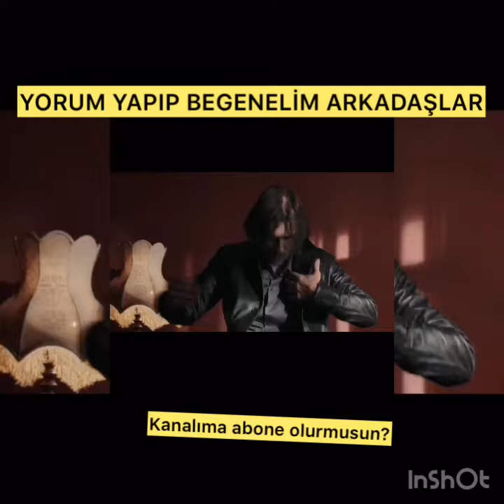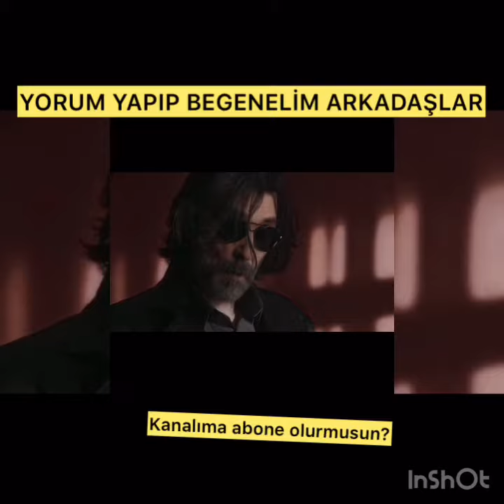Behzat Ç. Bir Ankara Polisiyesi DETAYLI ANALİZ Offical video Bölüm 1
Behzat Ç. Bir Ankara Polisiyesi

25 Temmuz'da Sadece BluTV'de!
Esra: “Ağladım; çünkü seninle konuşamadım. Ağladım; çünkü sen beni görmüyorsun ve ben seni seviyorum... Sen ancak birisi öldüğünde duygusal yaklaşabiliyorsun. Senin duygu alanına girebilmek için illa ölmek mi lazım? Cesaretin olmadan ne yapacaksın ki? Hayatımda tanıdığım en korkak adamsın. Herkese meydan okuyorsun ama kendi duygularından korkuyorsun. Geçmişe saplanıp kalmışsın. En büyük felaketler senin başına gelmiş değil mi? En büyük acıları sen çekmişsin, ben hiçbir bok bilmiyorum ki… Acı nedir bilmem, yalnızlık nedir bilmem! Dünyanın ekseni kaydı Behzat! 12 cm yerinden oynadı; sen bana 1 cm bile yaklaşmadın. Saplantılısın...”

Behzat: “Bak ne güzel söyledin… Saplantılıyım ben… Benden bir bok olmaz! Biz seninle hep kavga ederiz, mutsuz oluruz biz seninle.”

Esra: “Mutsuz olalım! Ne var. Biz de mutsuz oluruz. Ben seninle mutsuzluğa da varım…”

Yayınlandığı dönemde tüm Türkiye’deki yalnızları aynı sahneye ağlatan, aynı karaktere güldüren, aynı umudu aşılayan… Uzun lafın kısası: Aynı ânı yaşatan efsane dizi Behzat Ç. Bir Ankara Polisiyesi, tüm bölümleriyle şimdi, yeni sezonuyla ise 25 Temmuz'da sadece BluTV'de!

Gemide (1999), Dar Alanda Kısa Paslaşmalar (2001), Barda (1006) ve Çiçero (2019) gibi filmlerden tanıdığımız usta yönetmen Serdar Akar’ın yönettiği; 46 Yok Olan (2016) ve Mehmet: Bir Cihan Fatihi (2018) gibi dizilerin senaristi Ercan Mehmet Erdem’in yazdığı Behzat Ç. Bir Ankara Polisiyesi; yazar Emrah Serbes’in aynı adlı romanlarından uyarlanmıştı.

                                             VE...

                                                      vOsvOs’una binip buralardan giden amirimiz, ucunda kaybolduğu sokağın başında belirdi...